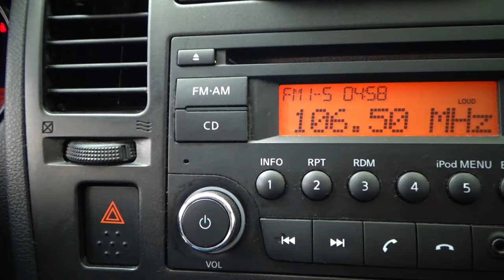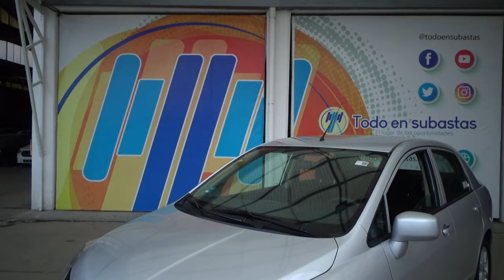Nissan / Tiida / 2016 - 12568